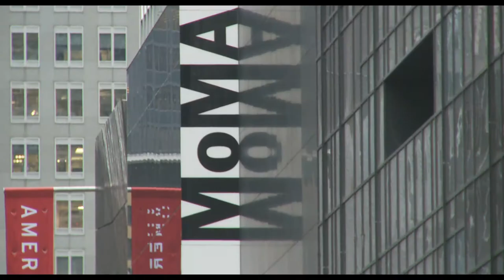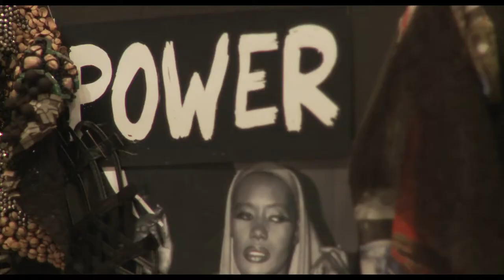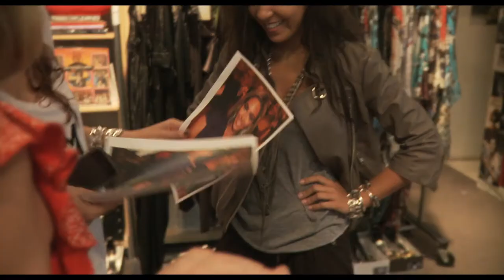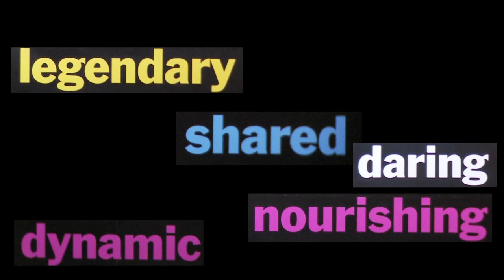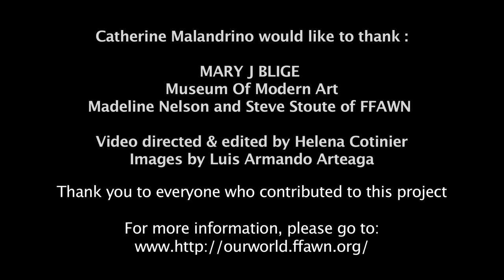Malandrino + FFAWN Resort 2011 Runway Show at the MoMA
Mary J. Blige and Catherine Malandrino present Malandrino + FFAWN Resort 2011 Runway Show - "Soul Music Meets Fashion" benefitting the Foundation for the Advancement of Women Now.

Museum of Modern Art, New York City

Catherine Malandrino would like to thank:
Madeline Nelson and Steve Stoute of FFAWN

Video directed and edited by Helena Cotinier
Images by Luis Armando Arteaga

Thank you to everyone who contributed to this project.